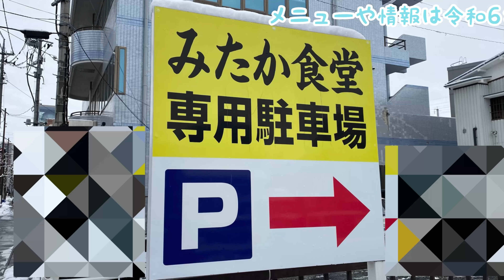昭和感あふれるホッコリ店に、想像を超えるメニューがありました🤩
福島県郡山市
みたか食堂

営業時間
　定休日　日曜日
　他曜日　11時〜20時